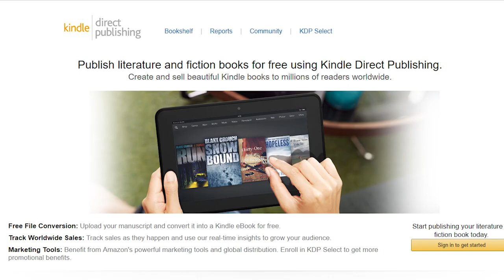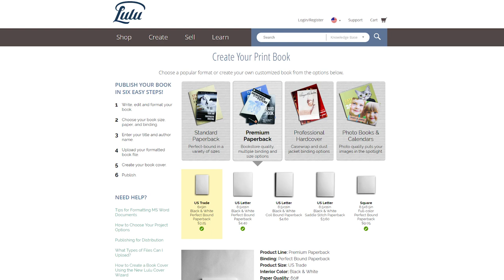Ask the... Self-Publisher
A few thoughts on publishing a book through a self-publishing service.